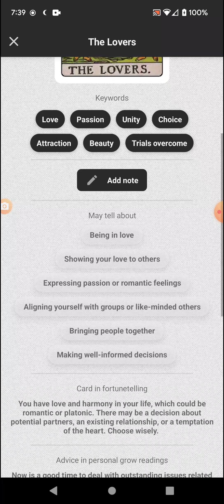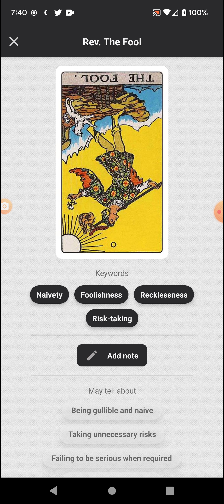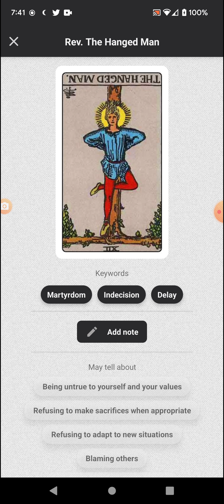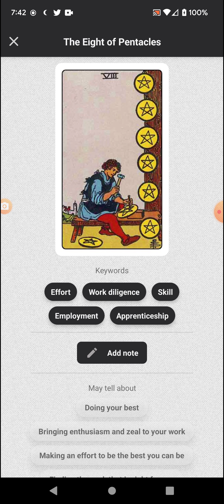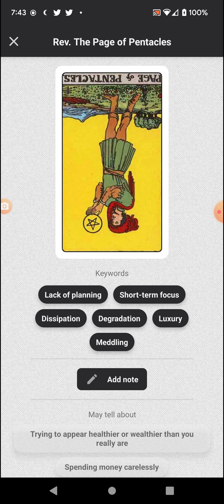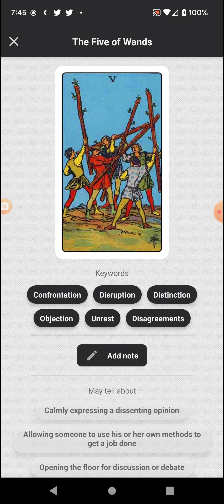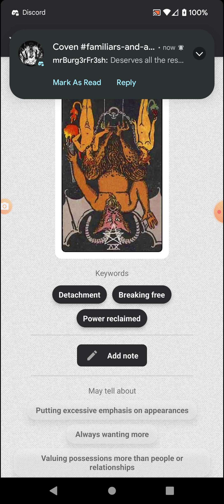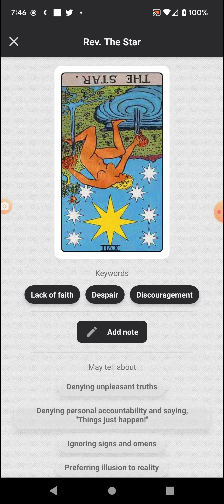Tropical Storm Celia Tarot Reading